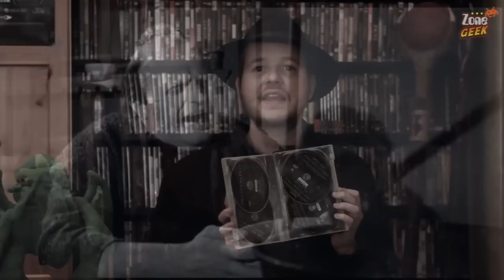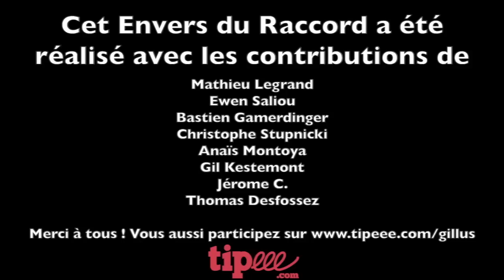FRANKENSTEIN - L'Envers du Raccord 03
Voici les différentes facettes du monstre le plus connu du cinéma ! Avec l'aimable participation de Robert De Niro.

Vous voulez m'aider à continuer ces vidéos ?